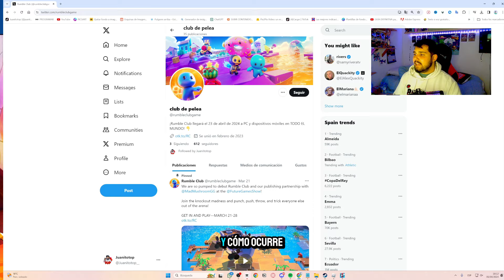Así PODRIAS CONSEGUIR *TODAS las SKINS* de STUMBLE GUYS😨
Esta es una función que deberia añadir stumble guys al juego para conseguir que los jugadores se quedaran y pudieran desbloquear las diferentes skins del juego